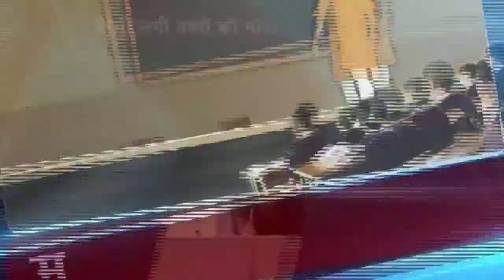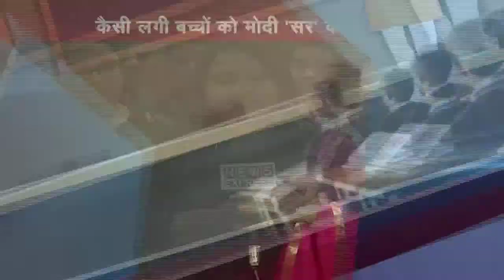Debate: PM Narendra Modi's special class on Teachers' Day Part 2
New Delhi: On the occasion of Teachers' Day on Friday, Prime Minister Narendra Modi interacted with school students across the nation.